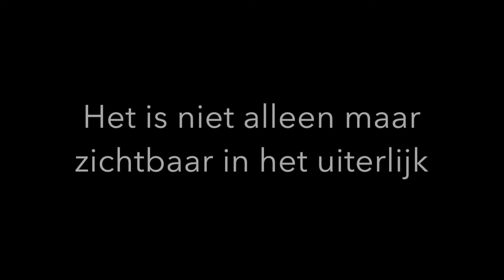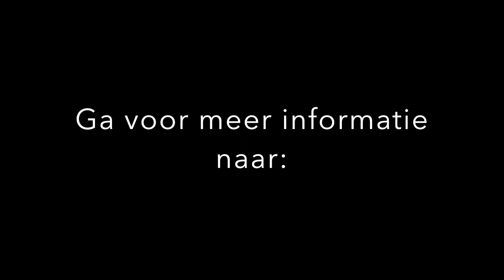voorlichtingsfilmpje Verpleegkunde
Dit is een schoolopdracht, neem dit niet serieus